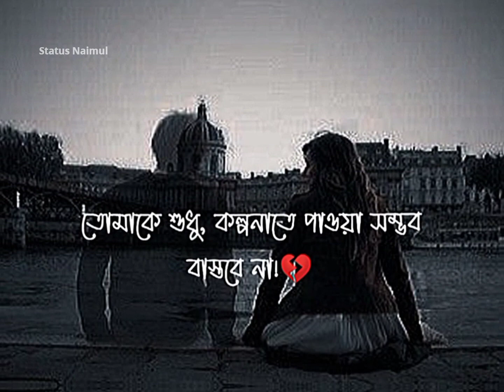Sanu ek pal chain na aave💔 | Sad Status | WhatsApp Status | Massanger Status [ Status Naimul ] 360p